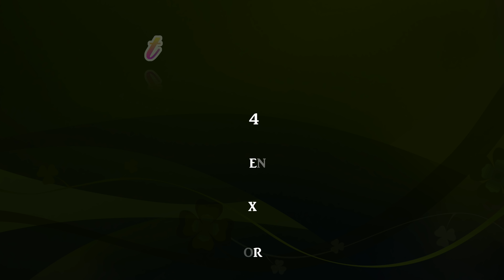Butterfly - line dance (demo & teach)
Choreographer : JMP & Friends (April 2017)

Dance : Asan city South Korea - JMP Friends